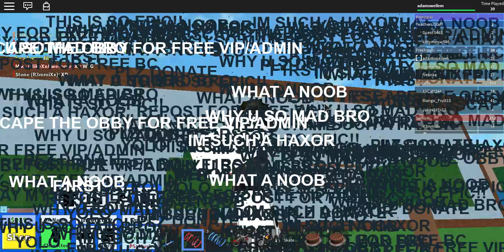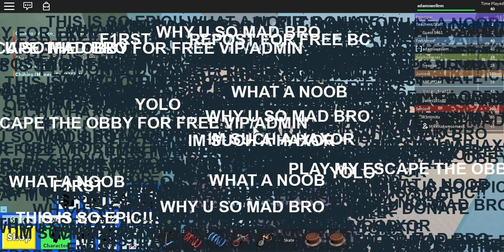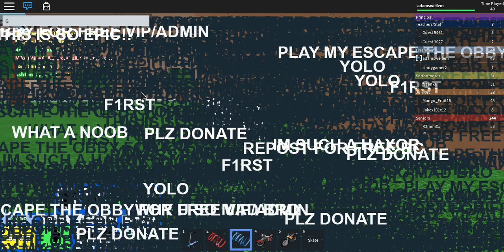Roblox High School (Random shit xD)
I got better FPS this time!